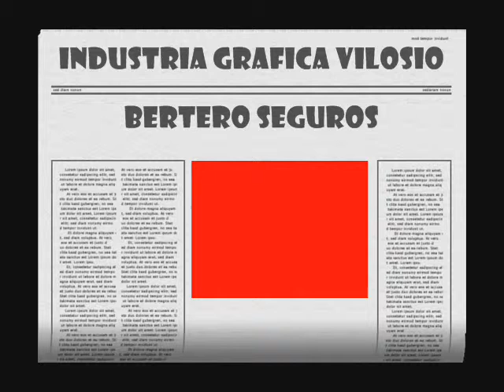Futbol Amateur SSD - Previa Final Torneo Senior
Previa Final Torneo de Verano